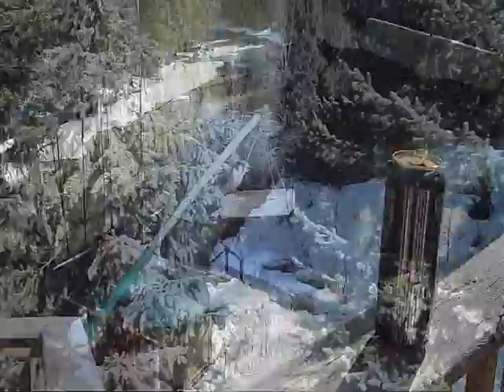Dennis Dineen - The Valley Rescue Team ... Back In Action (Again)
With a response time second to none, The Valley Rescue Team was back in action for their March 2016 detail. Encountering numerous emergency situations in the rugged terrain surrounding the Eastgate area of central southern British Columbia, the team demonstrated top notch  professional rescue coordination. As a result, injuries and casualties were kept to a minimum.